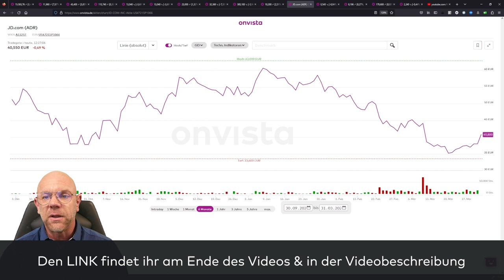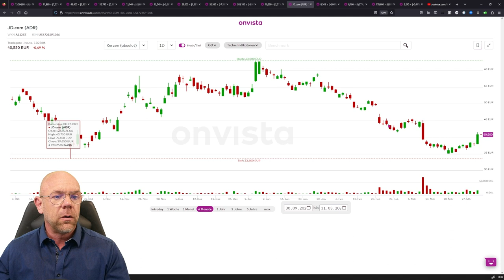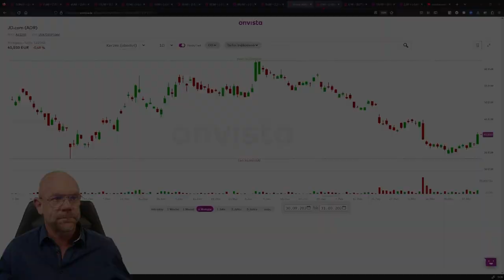31.03.23 JD.com Aktie